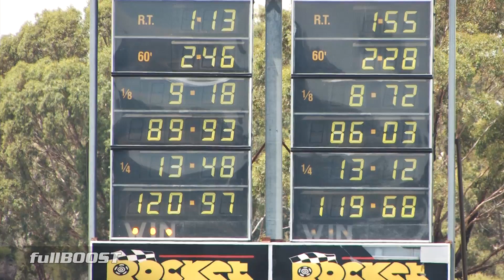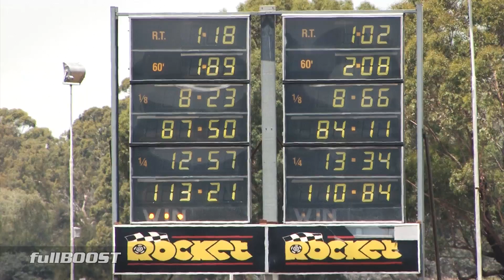Opel C20LET turbo Holden Rodeo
Holden Rodeo Utility
Opel C20LET 2L | forged pistons & rods
T3/4 turbo @ 31psi boost
E85 fuel, 296rwkW
Electric power steering
Stock rodeo gearbox & diff